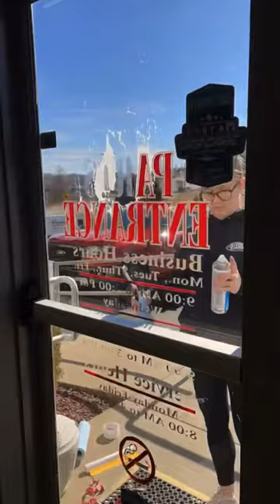Installation Day at Oliver Signs!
Check out all this signage we put up for Spitzer Auto World St Mary’s!

Don’t miss out in the chance to advertise!